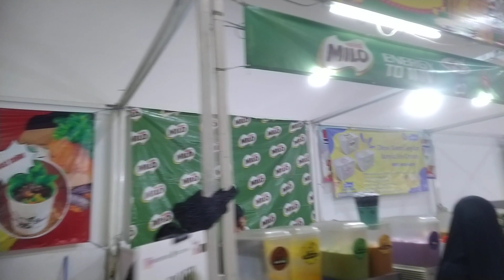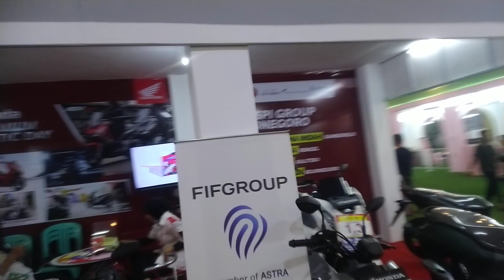Kuliner Stand Pedagang Makanan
Keliling Stand Pedagang Makanan di Expo Gofun Bojonegoro Jawa Timur

semuanya! Jika Anda suka video saya, silakan ikuti saluran saya, Saya akan membagikan kehidupan desa sehari-hari di platform YouTube. Saya berharap Anda bahagia setiap hari

Ayo semangat membuat konten youtube.